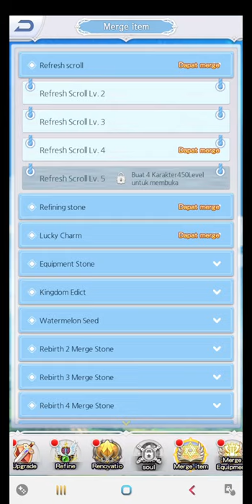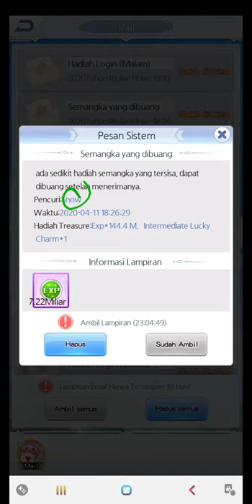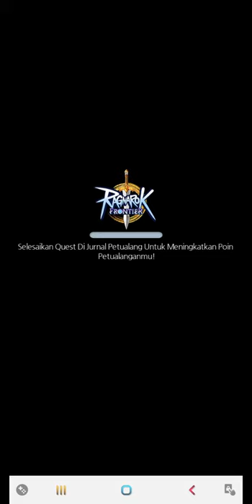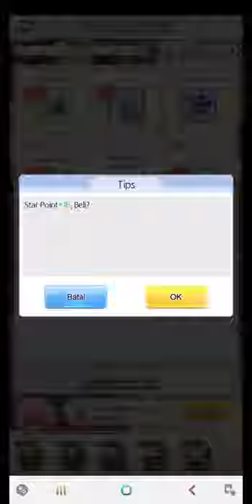Ragnarok Frontier | DirumahAja | info tips & trick part 2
Hai Teman, slamat datang di Tan'sRoom channel:
video berikut ini saya memberikan pengetahuan tentang beberapa hal yg bisa kamu dapatkan ketika menyelesaikan dungeon harian, juga membahas sekitar jurnal petualang.
pengen tau sperti apa? lets see the video

Keep Healthy
Dirumah Aja
Study Hard, Work Hard, but Play Harder,